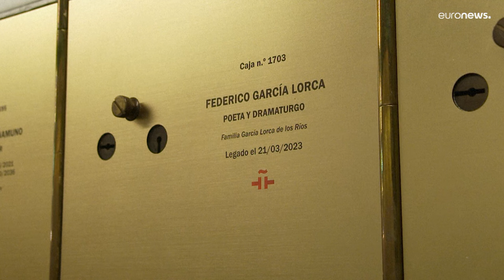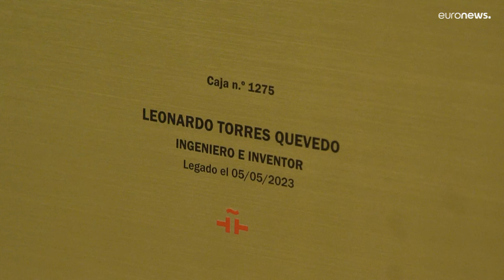كنوز ثقافية وأدبية من التراث الإسباني... تعرّف على خزنة سيرفانتس في مدريد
يشرف معهد سيرفانتس الثقافي في العاصمة الإسبانية على خزنة مصرفية سابقة، لم تعد تضم المال والمجوهرات بل تحتوي على أشياء أخرى ثمينة من الثقافة واللغة والأدب الإسباني.